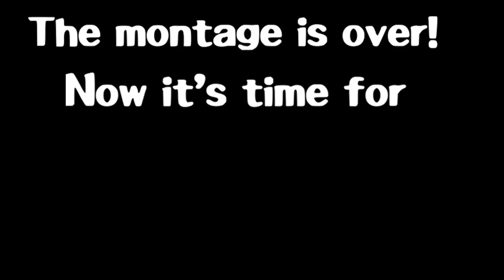DELETE SNAKE - A Super Smash Bros. Ultimate Montage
Thanks again to all of you beautiful nerds for 10,000 subs. Never thought it was possible but yall did it. Love you all so much.

This montage took a bit to make but it's one I've been wanting to do for a good while so I hope you all got a giggle out of it